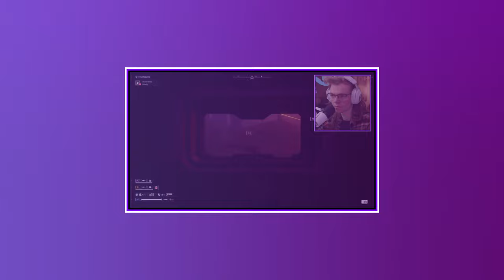Don't be a Traitor in Helldivers 2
My grenade-ing friends in the video:
🎬 Brett @BertDrinksMilk
🍺 Riley (MythExist)

My Channels:
🟣 Meepy @MeepyTV
🟣 Meepy VODs @MeepyVODs
⚫ WTF Are We Watching @WTFAreWeWatching

🎵 I made the outro song, as well as the swearword censor chords.